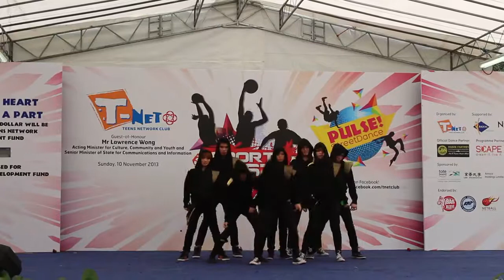PULSE 2013 Finals KPOP Open Category R!tistry